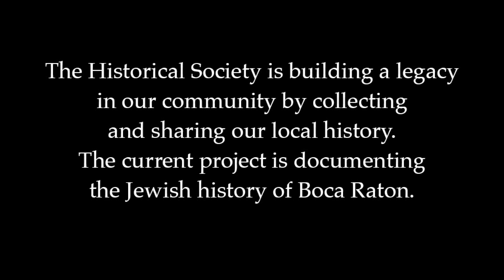Jewish Oral History Project: Elaine Kleinman Interview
Boca Raton Historical Society & Museum’s Jewish History Project: Interview with Elaine Kleinman, June 17, 2016.